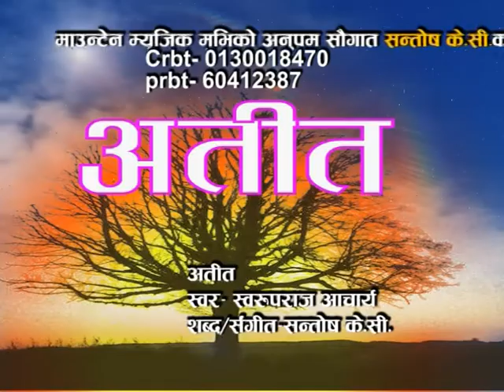NEW NEPALI MODERN SONG Merai aghi Lage Barai Panche Baja Swaroop Raj Acharya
Bhupu Mayalu Swaroop Raj Acharya